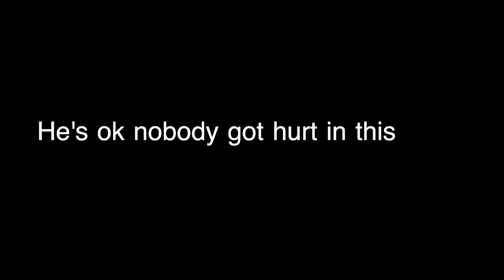This Was My Boy's First Time At a Atv Park (Making Memories)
what a time they had lol they really enjoy it had a couple close calls but they ok nobody got hurt this was one day to memory and I know they can't wait to see this video

ACCESSORIES THAT I HAVE OR ONCE HAD ON MY QUAD ALL ARE GREAT PRODUCTS

                            BludLubricants
                            FasstCompany
                            HouserRacing

Protaper Handlebar Mounts
ODI Rogue Lock-On ATV Hand Grips
GYTR A-Arm skid plates
Pro Armor Bully front bumper
Auxbeam Led Pods
Cuervo Racing Pop Stop Ais Block Off Test Plate
Shock Cover
TM Designworks Chain Guard Case Saver
LAMPHUS Cruizer LED Off-Road Light Horizontal Bar Clamp Mounting Kit